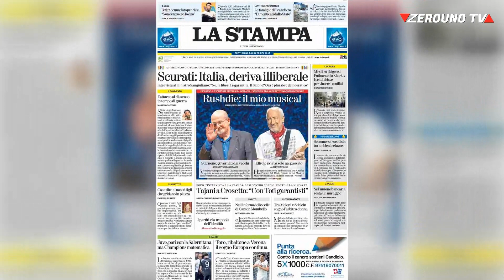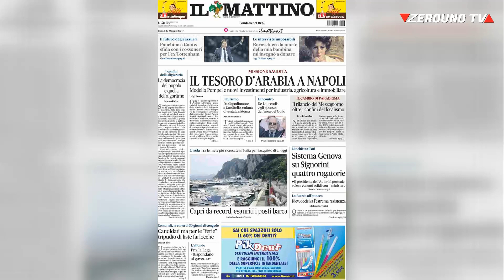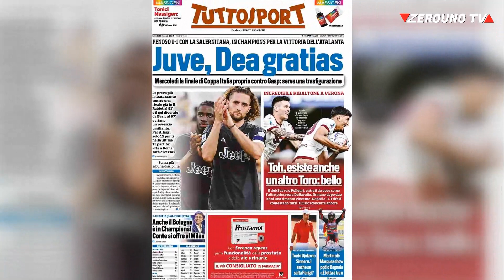Le prime pagine dei quotidiani 13 Maggio 2024